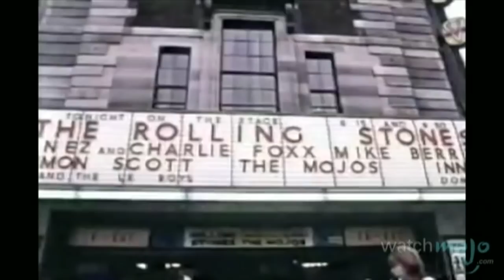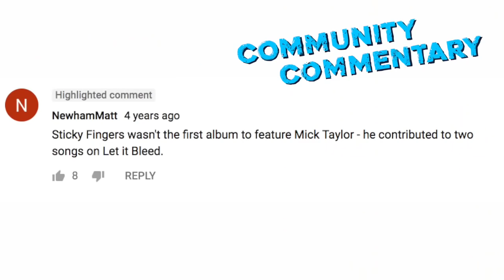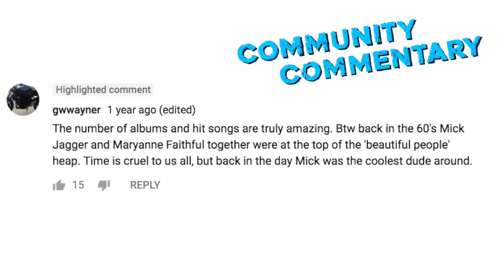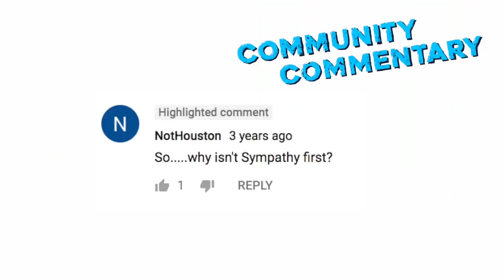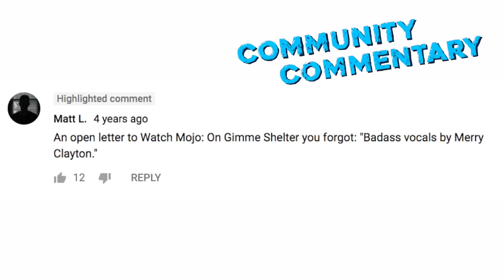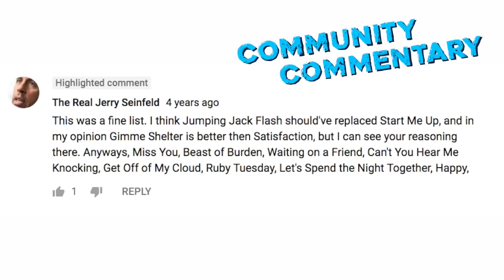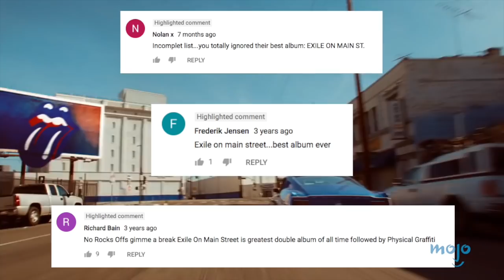The Rolling Stones - The Story & the Songs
“Satisfaction”, “Paint it Black”, “Gimme Shelter”… These are not only some of the best Rolling Stones songs; they're some of the best classic rock songs of all time AND some of the best songs of the 20th century...period. But how did The Stones get so famous? What influence did they have on music history?  Learn how Mick Jagger and these English rockers changed music forever by learning about the songs that started it all.

You can't rank the music without knowing the band, so we're bringing you "The Story and the Songs"; a music show covering the bios and top 10s of the most influential artists of all time. On this episode, we tackle the Rolling Stones’ career and best songs.

Thank you to SOUNDCENTRAL for allowing us to film in their store.

Be sure to give your opinion on which artists we should cover next!